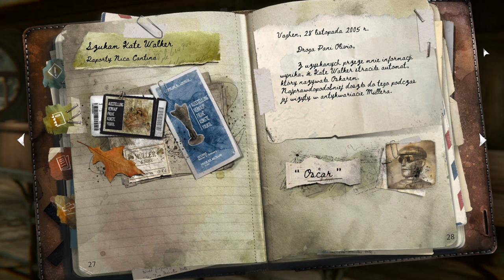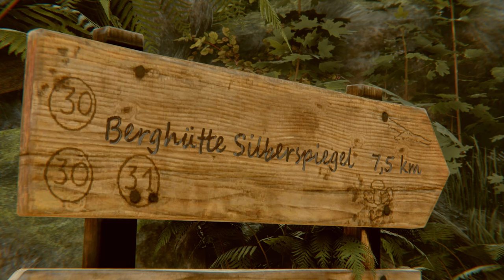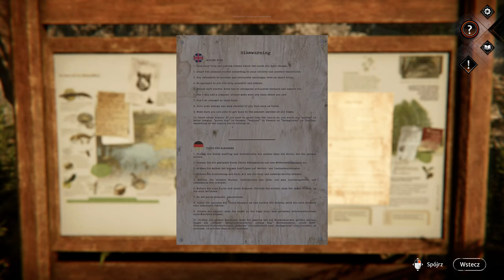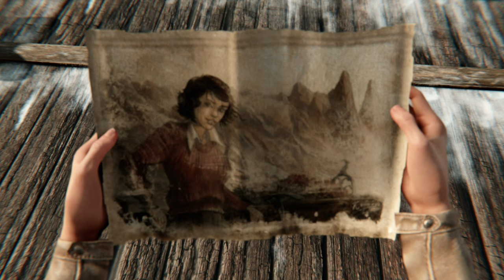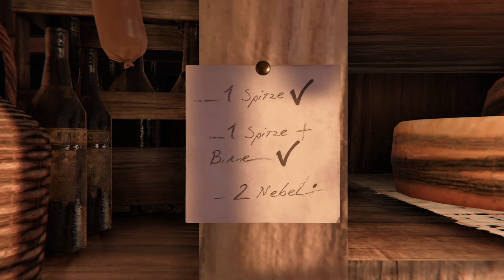Syberia: The World Before - 5